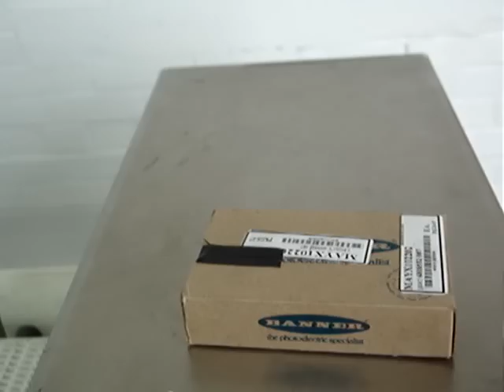Sigma Packaging E2540 Loma Metal Detector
Sigma Packaging E2450 Loma Metal Detector with Retractable Conveyor 14x3,To see full description for more equipment!